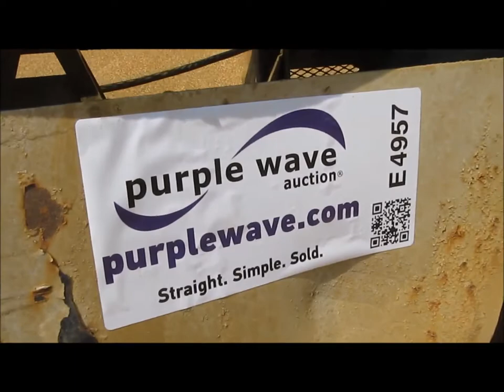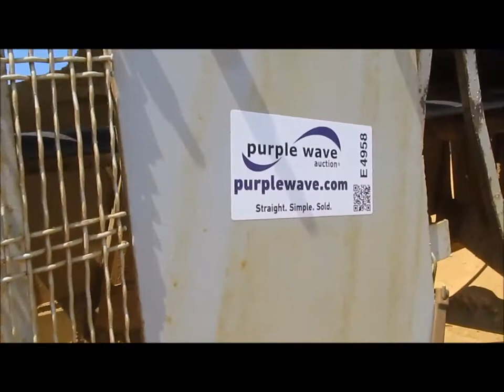September 25 McAlister Aggregates Realignment Auction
Plant in operation.